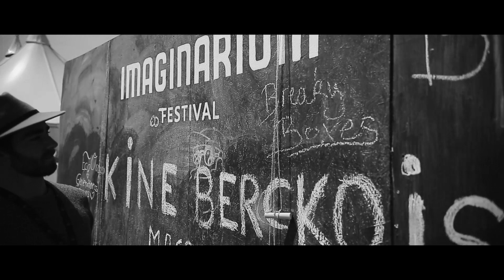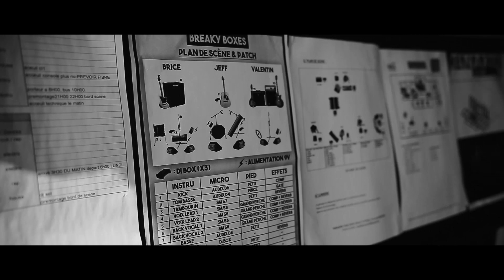Breaky Boxes - I Feel Good (Official Video)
"I Feel Good" from the EP "From the Shelter"

Directed by Edouard Lefort & Brice Sibille
Camera Operator : Edouard Lefort
Editing : Brice Sibille
Recorded at Big Boxes Production.
Mixed and Mastered by Sébastien Langle.